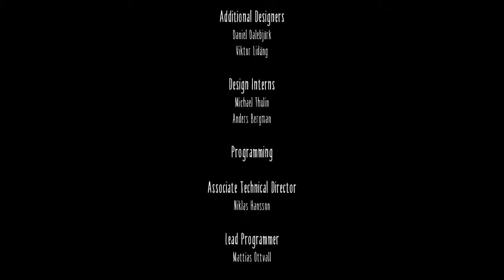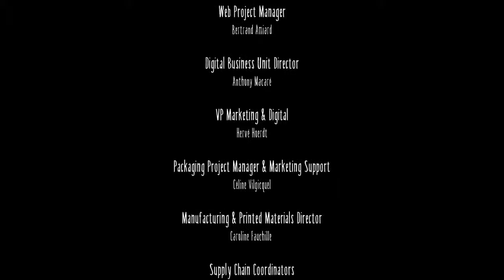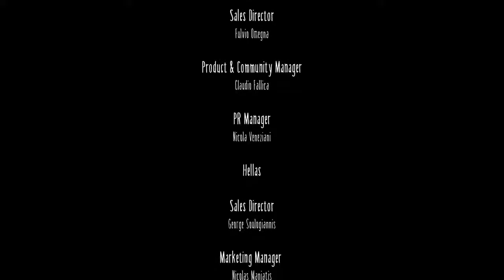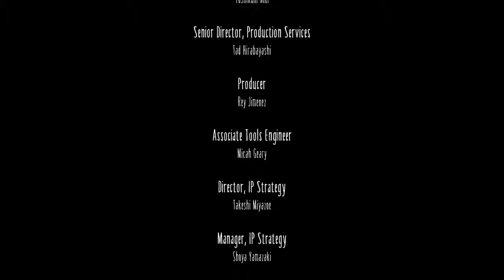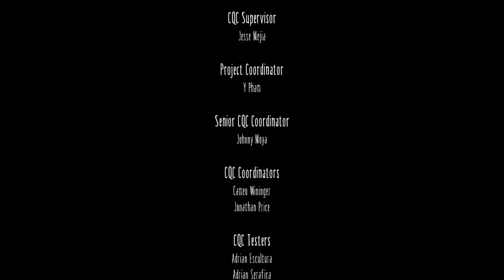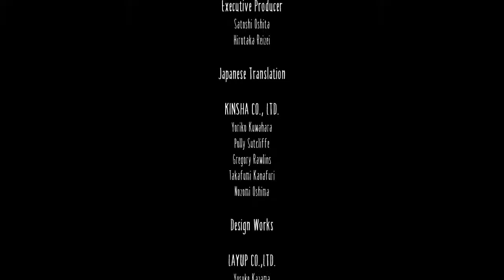[Live] Little Nightmares- The Kitchen, The Lady, The Ending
Tom Clancy's Rainbow Six Siege is a first-person shooter game, in which players utilize many different operators from the Rainbow team. Different operators have different nationalities, weapons, and gadgets.The game features an asymmetrical structure whereby the teams are not always balanced in their ability choices.[3] The base Counter-Terrorism Units (CTUs) available for play are the American Hostage Rescue Team (referred to in-game as the FBI SWAT), the British SAS, the German GSG-9, the Russian Spetsnaz and the French GIGN, each of which has four operators per unit split between attackers and defenders.

A nine-year-old hungry girl named Six is trapped in The Maw – a surreal underwater resort catering to the whims of sick and powerful fictional creatures. When an unexpected twist of fate offers her a chance at freedom, Six takes a journey through the bizarre and unpredictable world of The Maw, and catches a glimpse at the corrupt heart of modern happiness.
Other games-
The Witcher 3: Wild Hunt
PlayerUnknown's Battlegrounds
Call of Duty: Black Ops 4
Apex Legends
Sekiro: Shadows Die Twice

Specs: Asus ROG G751JT Gaming Laptop
CPU: Intel i7 4710HQ,
GPU: Nvidia GTX 970M 3GB
RAM: 16 GB DDR3L,
Storage: 1TB SSD Samsung 860 Evo & 1 TB HDD 7200rpm
Headset: Hyper X cloud Alpha
Mouse: Logitech G502 Hero
Logitech G402,
Redgear X12 pro,
Redgear Z-2 pro
Mouse pad: Redgear mp35 control/speed type
Keyboard: RedGear MK853 Shadow Blade Mechanical Keyboard
Current DPI: 500
In-game sens- 16 20 75

Be patient if the stream lags or delays, Try refreshing the page

Wanna play with me? add me up on Steam

Steam ID: AvIndian
Uplay ID: AvIndian.
2nd account: Noob_Professor
Origin ID: AvIndianYT

About me:
Avinash, 29, Bengaluru
University Professor